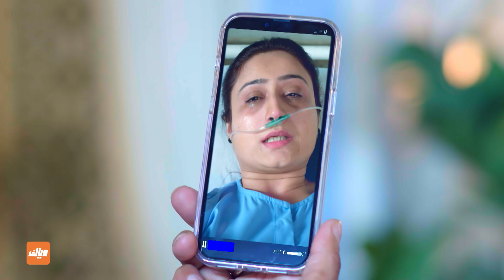ايشاني تصدم الجميع ! - مسلسل خفايا القلوب 3 - الحلقة 49 | وياك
مسلسل خفايا القلوب 3 متوفر على وياك